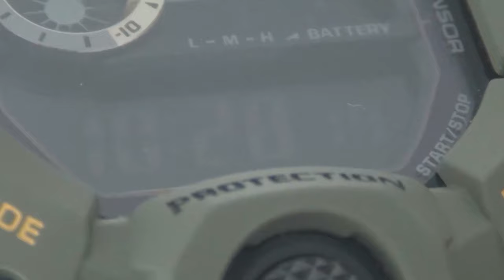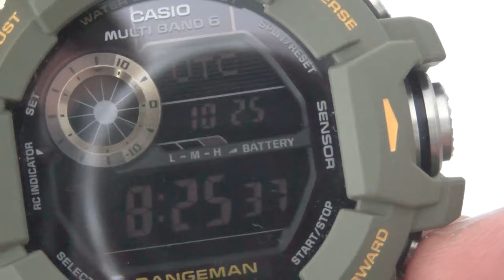Chris Hemsworth and the watch from Extraction movie Casio G-Shock GW-9400 Rangeman The Men in Green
This Men in Green Rangeman GW-9400 is a beast of a watch, ready for the zombie apocalypse.
For the money, it’s the most feature-packed G-Shock on the market today.

Specs:
Case: Resin
Crystal: Mineral glass (flat).
Strap: Resin.
Lume: LED backlight
Dimensions / weight: 55.2 X 53.5 X 18.2-mm / 93 grams (3.3 oz)
Movement: Casio Quartz Module #3410
Accuracy: Multi Band 6 atomic reception. Without nightly atomic sync: +/- 15 seconds per month.
Battery life: Solar rechargeable. 7 months on full charge (without further exposure to light).
Water resistance: 200 meters.

Functions: Digital Hours (12 / 24) / Minutes / Seconds, Day / Date, Stopwatch, Countdown Timer, 5 Alarms, World Time (29 time zones / 27 cities), Triple Sensor (barometer / altimeter, thermometer, compass), sunrise / sunset times.